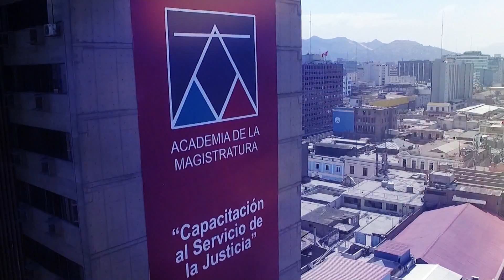Los Plenos Casatorios y la Jurisprudencia Vinculante - Referente Jurídico- bloque I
Entrevistado: Dr. Nelson Ramírez Jiménez. Miembro de la Comisión de Reforma del Código Civíl del Minjus